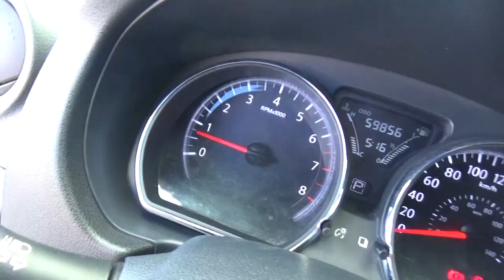Nissan / Versa / 2016 - GK439265